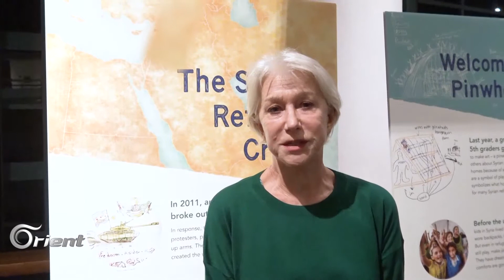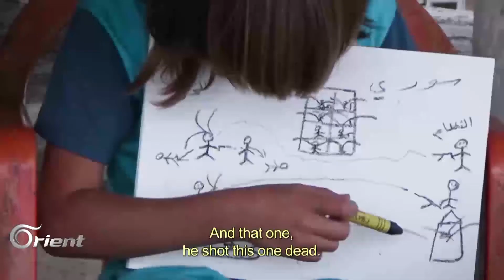أفغيني أفينيفسكي: صانع أفلام وثائقية أميركي مرشح للأوسكار| في المحور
في هذه الحلقة تحاور هيفي بوظو المخرج الاميريكي - الأوكراني الأصل عن اهم اعماله الفنية والثورية وكيف دخل إلى سوريا و تعمق في نقل مأساة الشعب السوري وملامسة روح الثورة السورية، وماهي علاقته مع ممثلي الثورة في بدايتها و كيف تعاون معهم في ايصال صوتهم إلى المجتمع الدولي من خلال فيلمه عن سورية (البكاء من  سوريا) المرشح للأوسكار.

إعداد وتقديم: هيفي بوظو